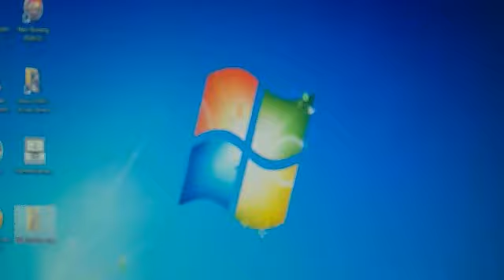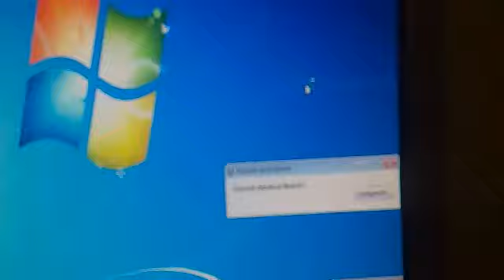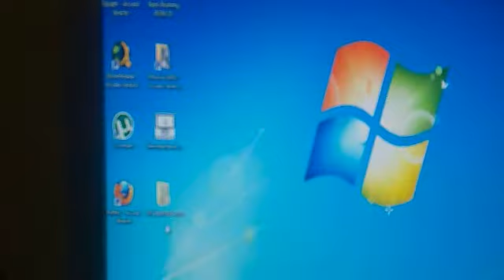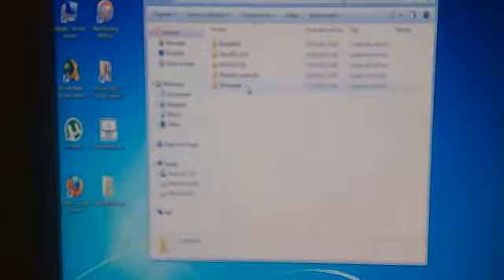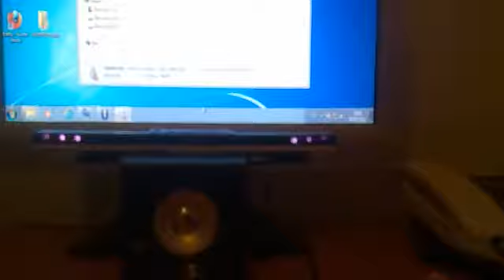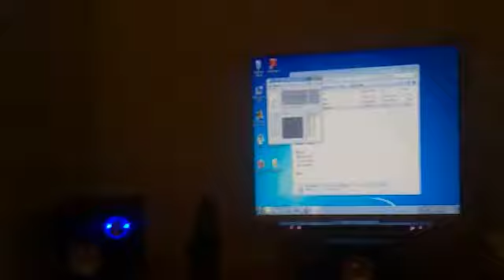DEMOSTRACION(MOI) de Ribera de Molina,usando mando wii como cursor en pc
es una demostracion de como conecto via bluetooth al pc un mando wii para usarlo con un programa que podeis descargar llamado wiinremote,pero ademas si teneis pc bastante bueno con una grafica decente podeis jugar a la wii con un emulador llamado dolphin 2.0 que tendriais que descargar.preguntarme lo que querais saber y os contesto."1 saludo para los ribereñoooos!!!"